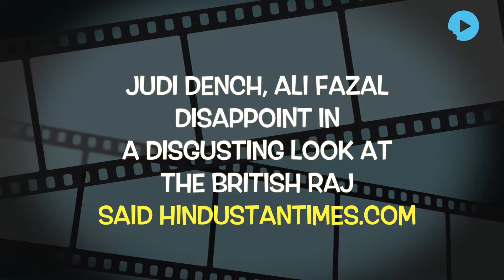Victoria & Abdul- Dame Judi Dench Steals The Show But The Film Fails To Dig Deeper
Directed by Stephen Frears‘Victoria and Abdul’ is a witty telling of the unlikely bond between the aged Queen Victoria of England, the Empress of India, and a commoner, Abdul Karim, whom she appoints as her Urdu teacher and whom she fondly addresses as "Munshia.Oscar-winning actress DameJudi Dench who is playing queen Victoria has stolen the show. The 82-year-old remains a treat to watch on screen, dominating every scene she is in but at the same time Ali Fazal who is Abdul Karim finds it difficult to match up to the actress’ brilliance. The film based on the intriguing relationship between Queen Victoria and her Indian servant definitely deservesa one-time watch just for Dame Judi Dench.